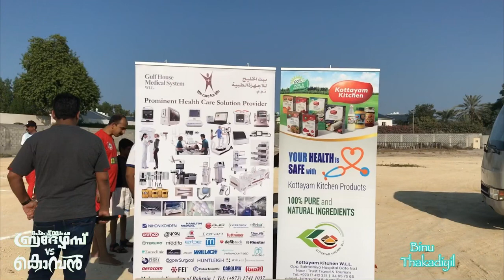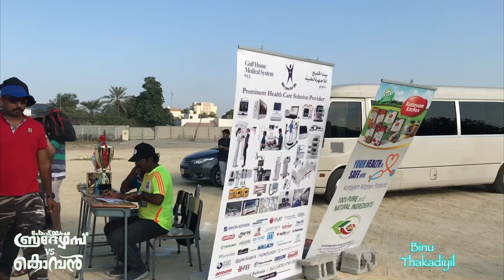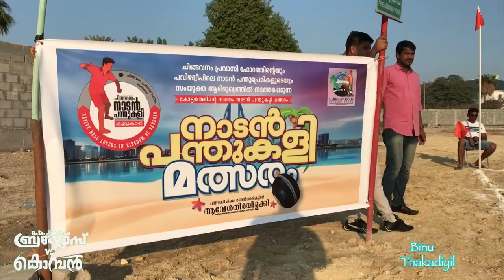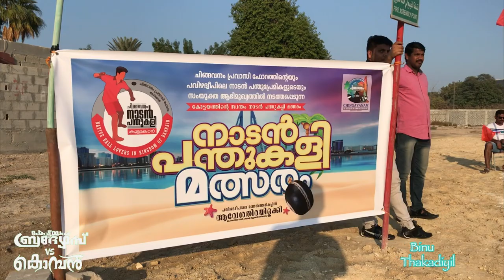നാടൻ പന്തുകളി (Native Ball)മൽസരം ബഹ്‌റൈൻ 29 Nov 19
നന്മ നിറഞ്ഞ ചിങ്ങവനം പ്രവാസി ഫോറത്തിന്റയും ബഹ്‌റൈനിലെ നാടൻ പന്തുപ്രേമികളുടെയും സംയുക്ത ആഭിമുഖ്യത്തിൽ പവിഴദ്വീപിൽ ആദ്യമായി നടത്തപെടുന്ന നാടൻ പന്തുകളി മത്സരത്തിൽ
കോട്ടയം ബ്രദേഴ്സ്‌ vs കൊമ്പൻ ഏറ്റുമുട്ടിയപ്പോൾ
കോട്ടയം ബ്രദേഴ്സ്‌ വിജയിച്ചു